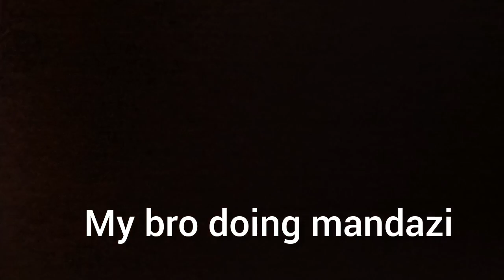My bro making mandazi using machine